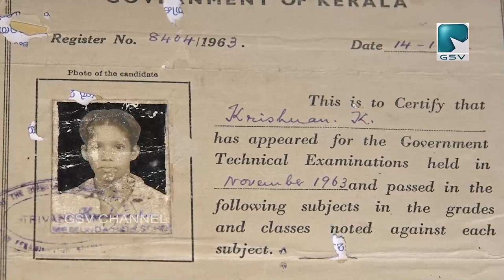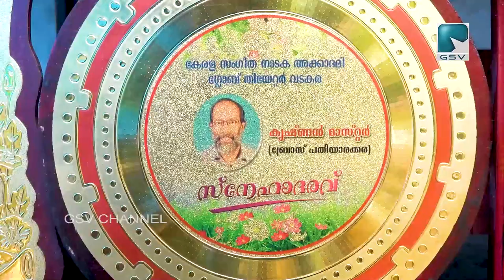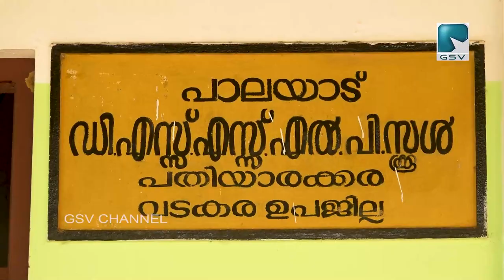ചിത്രകലയുടെ ആചാര്യൻ... ബ്രോസ് കൃഷ്ണൻ മാസ്റ്ററോടൊത്ത് അൽപ്പനേരം..